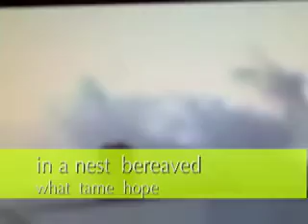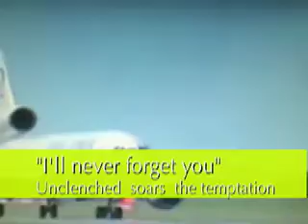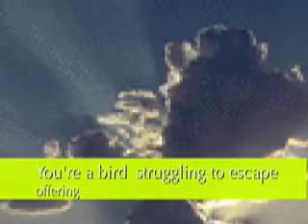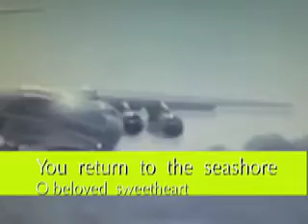BALIKBAYANG SINTA-rendered by E. SAN JUAN, Jr.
Rendition of a poem in Filipino, "Beloved Homecomer," a Filipina Homecoming. The original text and an English translation by the author are found in BALIKBAYANG MAHAL: PASSAGES FROM EXILE (LuLu.com, 2007), and also in SAPAGKAT INIIBIG KITA at iba pang tula ni E. San Juan, Jr. (Quezon City:
University of the Philippines Press, 2006) and also in BALIKBAYANG SINTA: AN E. SAN JUAN READER (Ateneo University Press, 2008). An earlier version was performed by Khvann de la Cruz. Its accompanying poem is "Elehiya sa Leuven," also in this Website.